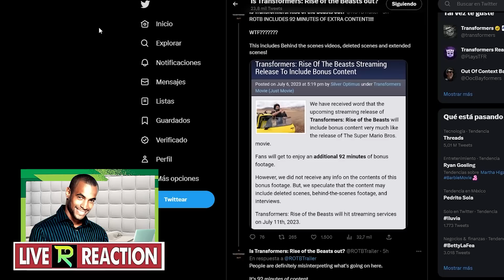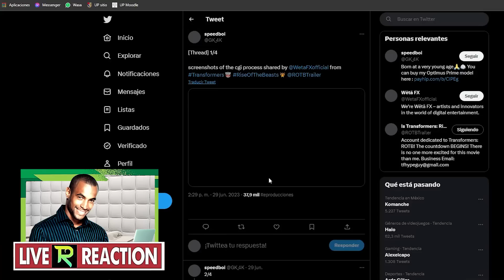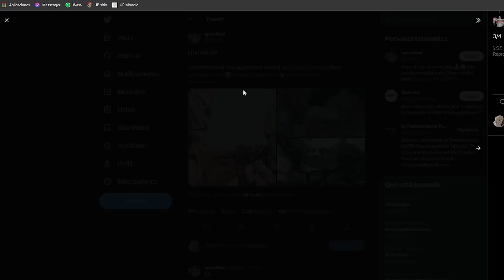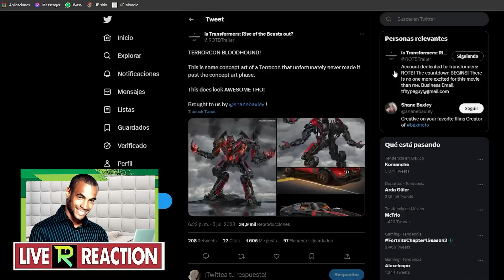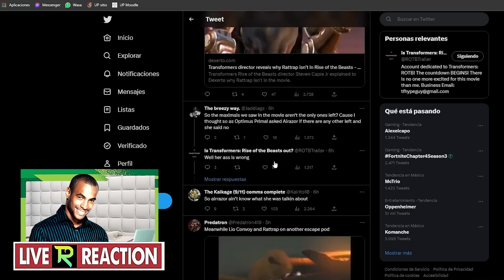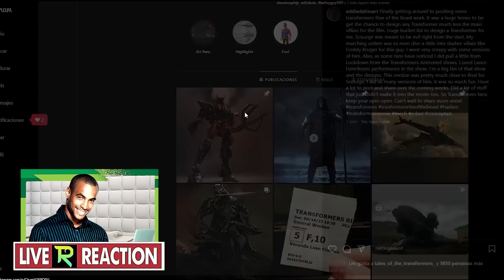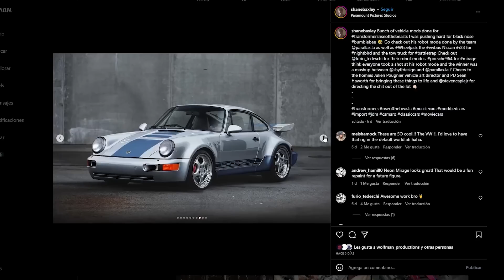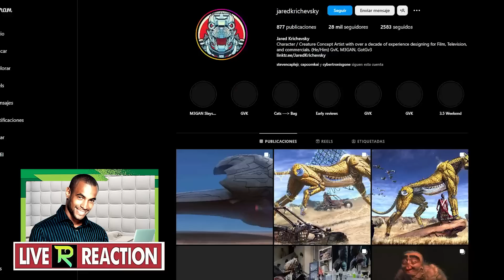(PARTE 2) Artes Conceptuales ELIMINADOS de Transformers Rise of The Beast | Rodrixo30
Quiero recordarte que mi canal abarca no solo temas relacionados con Transformers, sino que también incluye otros temas de mi gusto personal sobre los cuales hablo. Te invito a que le des una mirada y, si te interesa, puedes ver más videos sobre Transformers a través de los enlaces que se encuentran abajo.

00:00 Noticia
02:10 Contexto
02:51 Discusion
11:37 Conclusion